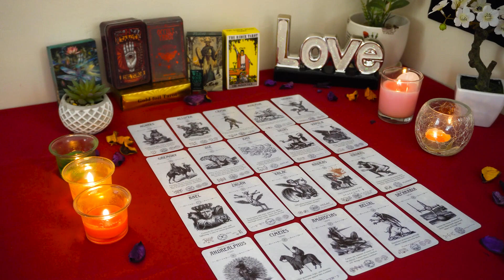VIRGO❤️ They Got Cold Feet At The Last Minute But They'll Be Back...🔮👀